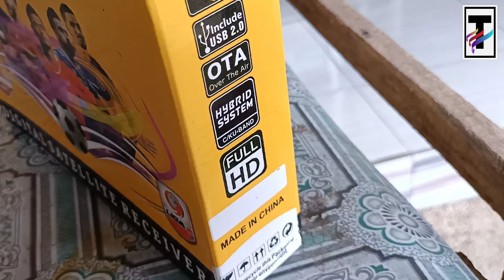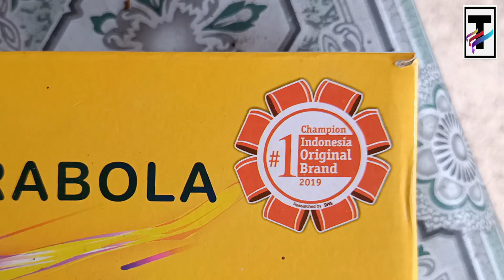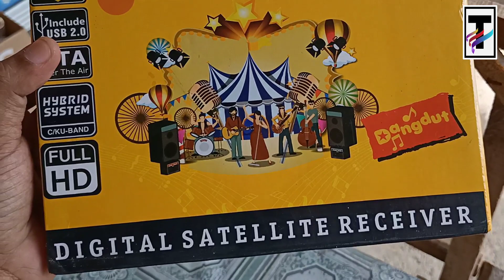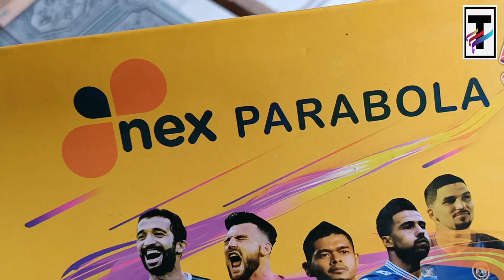Receiver NexParabola Kuning Versi Lama Paling Awet Dari Versi Lainnya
NexParabola kuning versi lama tidak pernah rusak sejak awal pembelian, ini berarti paling awet dari versi lainnya